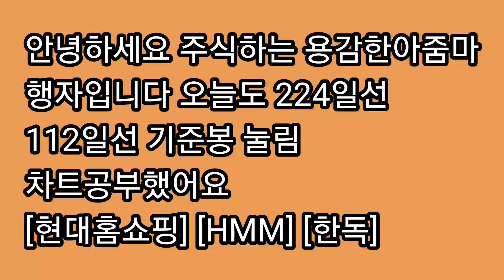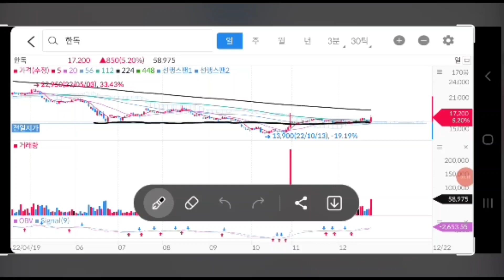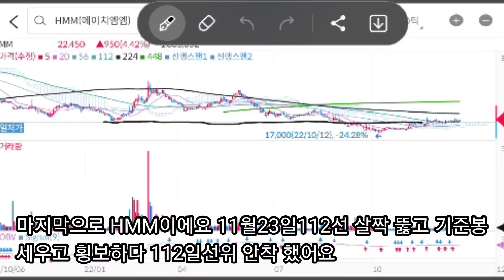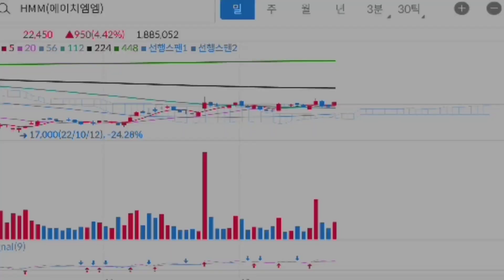[현대홈쇼핑] [한독] [HMM] 기준봉세우고 눌림공부 손절선 지지와저항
현대홈쇼핑 한독 HMM 기준봉 손절선 눌림공부